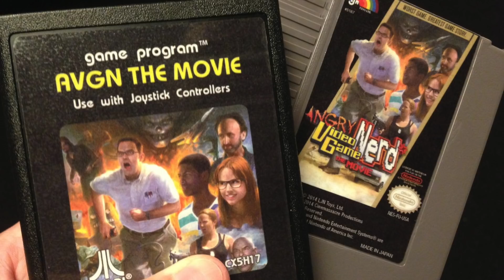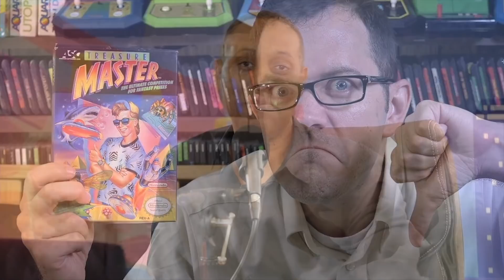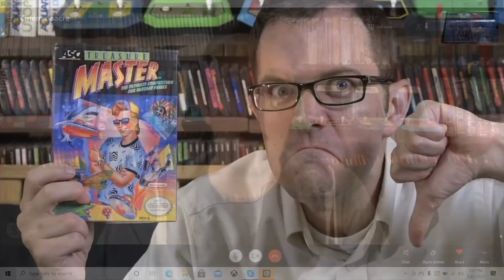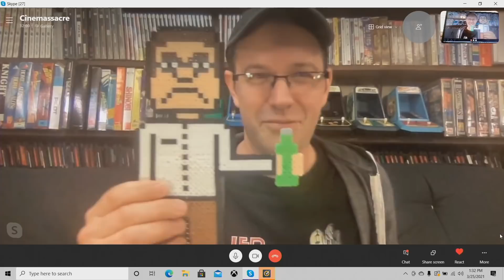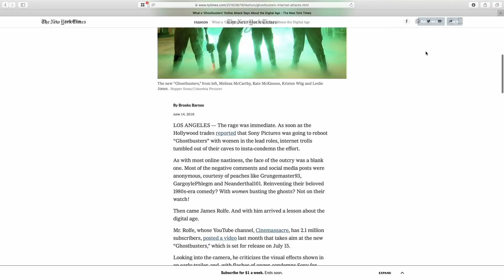JAMES ROLFE (AVGN, CINEMASSACRE) - Double Toasted Interview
JAMES ROLFE (AVGN, CINEMASSACRE) - Double Toasted Interview - You may know him as the Angry Video Game Nerd, you may have sang his theme song or watched him since Season 1 or since he's been beating up Bugs Bunny, but although he's known for his new videogame, his reviews of earthbound, Godzilla, Ghostbusters, Star Wars and more ... he's also the man behind the great success of Cinemassacre. Whether it's Godzillathon, or him doing Rental Reviews, or talking about King Kong and other huge properties in film, Cinemassacre has been putting incredible content for more than a decade. We hope that you guys enjoy this interview, and have a fun time getting to know James Rolfe, the man behind the anger, in one of our favorite conversations that we've had on this channel,.